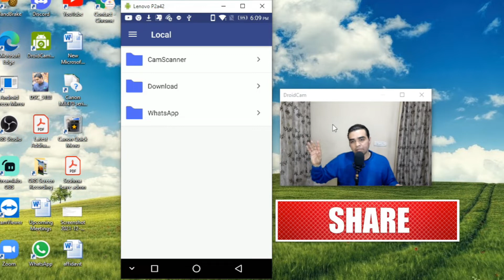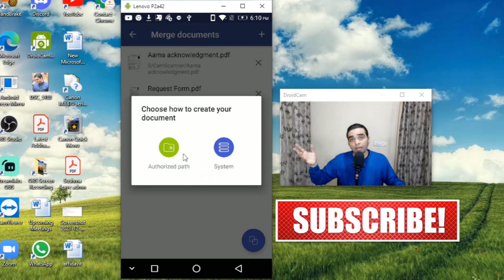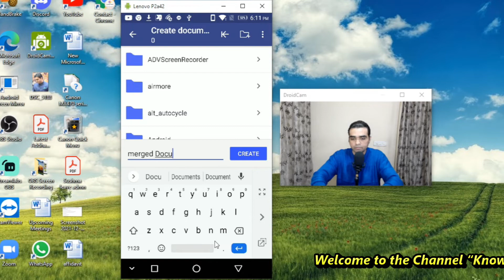How to Merge PDF using Android Phone. Merge PDF files from Mobile instantly Application PDF element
Products Used in Making The Video :
Purchase Link Maono Condensor Mic
Purchase Link Samsung M30 :